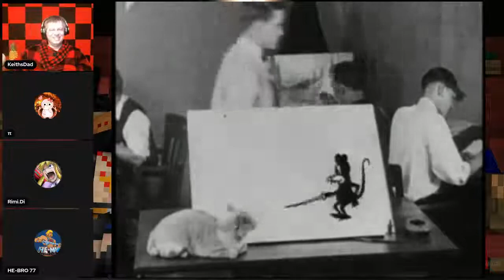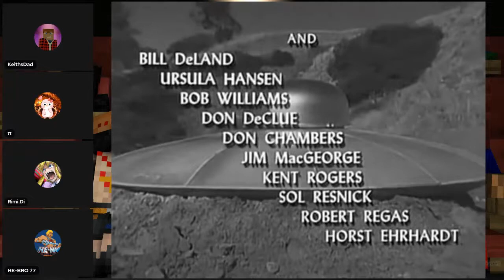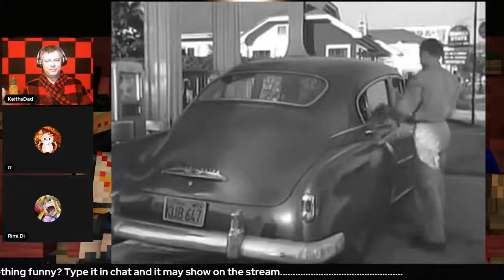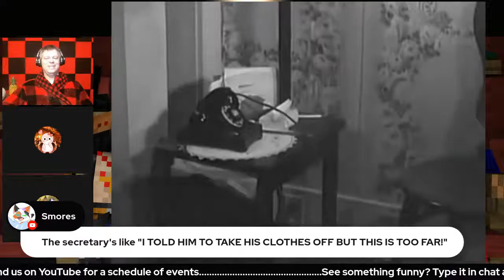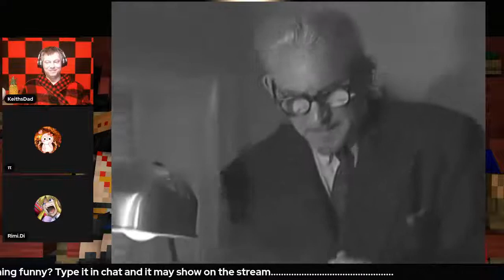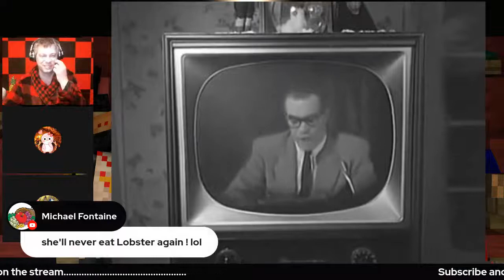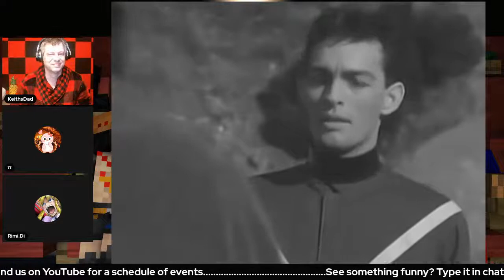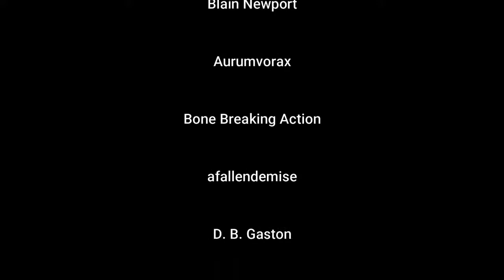Watch With Us: Teenagers From Outer Space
Teenagers from Outer Space (a.k.a. The Gargon Terror (UK title), The Boy from Outer Space, and originally titled The Ray Gun Terror) is a 1959 American independent black-and-white science fiction cult film released by Warner Bros. The film was produced, written, and directed by Tom Graeff and stars David Love, Dawn Bender, Bryan Grant, Harvey B. Dunn, Tom Graeff, and King Moody. Teenagers from Outer Space was distributed theatrically by Warner Bros. on a double feature with Gigantis the Fire Monster, the English-dubbed version of the 1955 Japanese giant monster film Godzilla Raids Again.

In the film, a young alien named Derek abandons his crew to search for a new life on Earth, while one of his crewmates is sent to find him as they attempt to eradicate human life in order to farm Earth with giant lobster-like livestock they call Gargons.